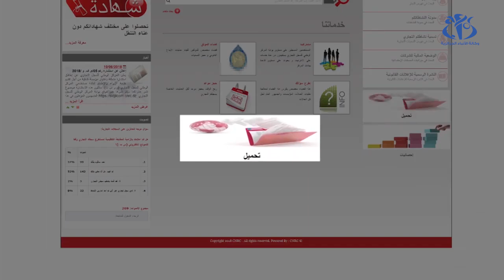أزيد من مليون تاجر يحوز على السجل التجاري الإلكتروني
الجزائر (وأج) -  أزيد من مليون تاجر يحوز على السجل التجاري إلالكتروني من أصل  مليوني تاجر الى غاية 25 ديسمبر من سنة 2019  هذا وانتهت أجال ايداع ملفات التحول من سجل كلاسيكي إلى الكتروني يوم 31 ديسمبر 2019.